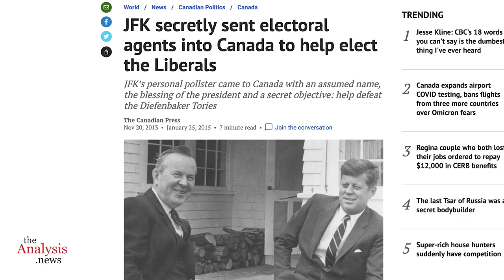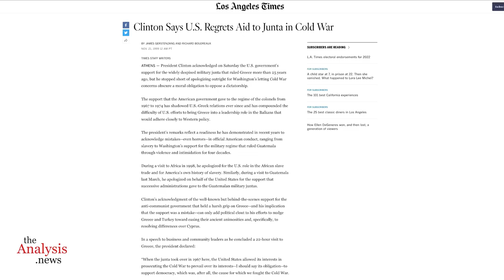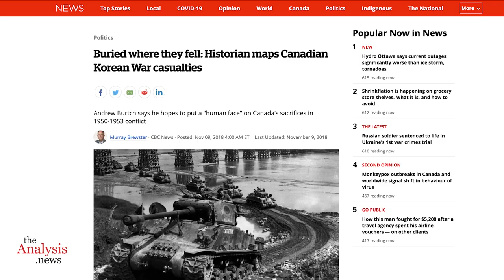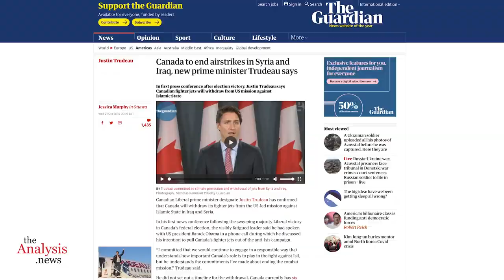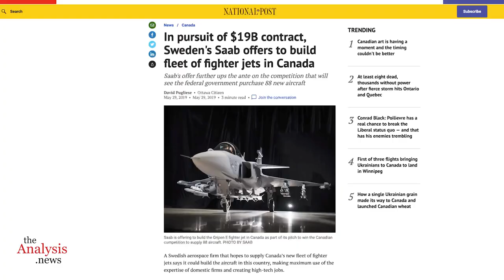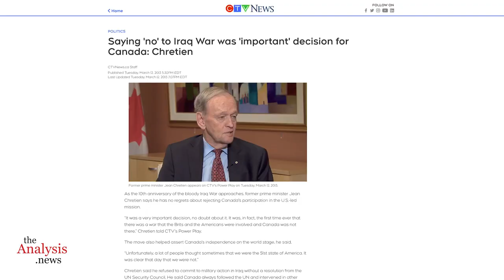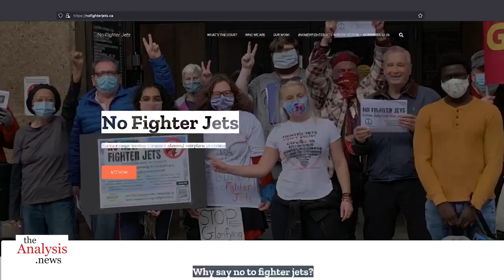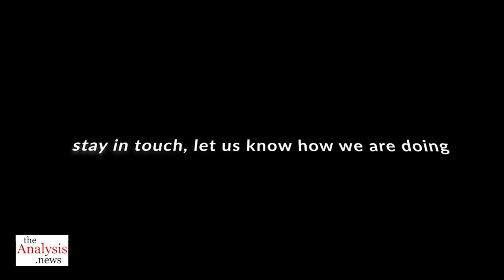Stand on Guard for Whom? - Canada and NATO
Yves Engler relates the history of Canada’s subservient role in NATO and how NATO is a tool of the U.S. military-industrial complex and a way to suppress socialism in Europe. This interview was recorded before the Russian invasion of Ukraine but provides important context to today’s events. Yves Engler joins Paul Jay on theAnalysis.news. Please donate - we can't do this without you.